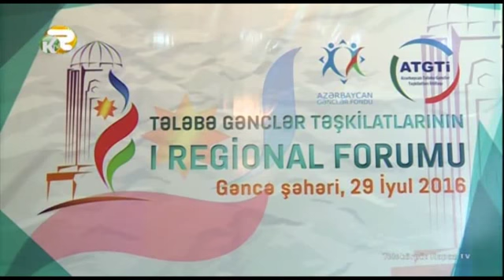Gəncədə Tələbə Gənclər Təşkilatlarının I Regional Forumu keçirilib (Kepez Tv)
Gəncədə Tələbə Gənclər Təşkilatlarının I Regional Forumu keçirilib